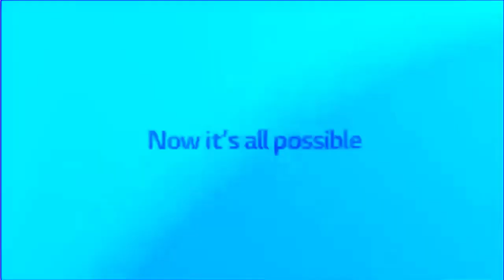Full Best Animation Logos in Veil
Requested by Alely on discord.